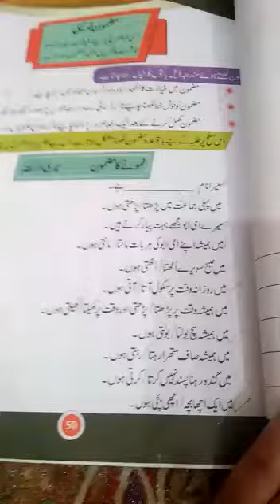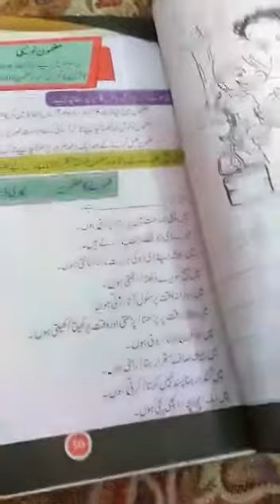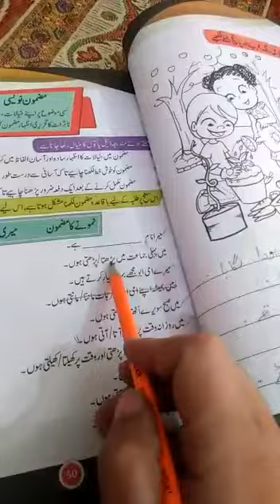Allied School Imamia Campus Lahore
urdu grammar ( lecture 6 ) grade one